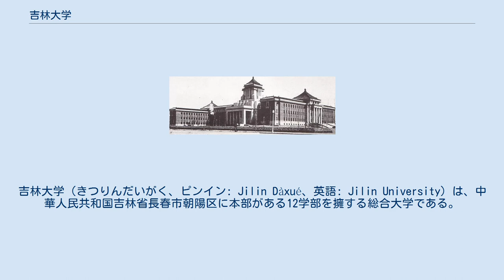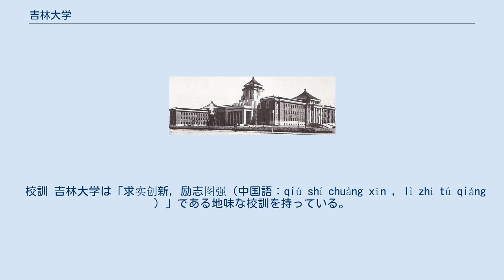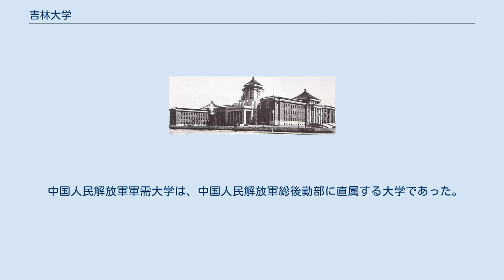吉林大学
吉林大学（きつりんだいがく、ピンイン: Jilin Dàxué、英語: Jilin University）は、中華人民共和国吉林省長春市朝陽区に本部がある12学部を擁する総合大学である。
中華人民共和国教育部直属の国家重点大学、211工程、985工程、双一流においても重点大学に選ばれている。
副部級大学の一つとして、清華大学、北京大学、中国人民大学に並び、多くの政治家の出身校として有名である。
特に化学、法学、物理学、哲学、数学、自動車、地学、基礎医学、精神神経医学、考古学の分野が伝統的に強い。
複数の国家重点実験室も持っている。
 東門に近い「五月花」広場(中心キャンパスに位置する) 大学全体 旧吉林大学、近隣の吉林工業大学・白求恩医科大学・長春科技大学・長春郵電学院の5大学が2000年に統合され、2004年、中国人民解放軍軍需大学も加入して現在に至る。
中国最大規模の大学を誇る。
また校舎のいくつかは満州時代に日本が建築した政府系の建物をそのまま使用している。
 校訓 吉林大学は「求实创新，励志图强（中国語：qiú shí chuàng xīn ，lì zhì tú qiáng ）」である地味な校訓を持っている。
 吉林工業大学は、中華人民共和国教育部直属の211工程重点大学であった。
 白求恩医科大学は、中華人民共和国衛生部直属の重点医科大学であった。
校名の「白求恩」（ベチューン）の由来は、中国解放の為の戦いに命を捧げたカナダの外科医ノーマン・ベチューンを記念して作ったと言われている。
 長春科技大学は、中華人民共和国国土資源部に直属する国家重点大学(地学）であった。
 長春郵電学院は、中華人民共和国情報産業部に直属する、中国東北地区で唯一の電気通信工科大学であった。
 中国人民解放軍軍需大学は、中国人民解放軍総後勤部に直属する大学であった。